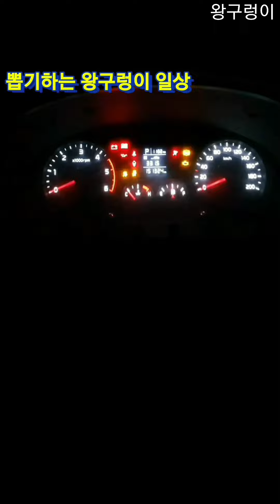만원에 버즈2,프로 뽑았던 기억에 꼼수 부리다. 난이도 상승 시켜버렸다. ~ 왕구렁이🐍kingsnake.CLAW Machine,UFOキャッチャー